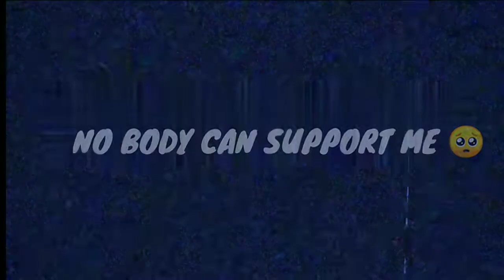IN MY MATCH🖤| PUBG LITE MONTAGE😈|OnePlus,9R,9,8T,7T,7,6T,,N105G,N100,Nord,5T,NeverSettle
CONTROL : 2 FINGER
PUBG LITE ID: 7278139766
device: REDMI 8

EDITING: KINEMASTER+YOUCUT

YOUR QUARIES

redmi note 10 lite bgmi montage
lite flow bgmi montage
mi 11 lite new 5g bgmi montage

bgmi montage
bgmi montage beat syne

editing
pubg mobile lite montage song

kare
motion
pubg montage video editing
kinemaster
pubg montage video me effect
kaise dale
pubg montage video editing neon
effect

pubg montage
pubg montage my reach is down

pubg lite short video song
copyright
pubg lite live
pubg lite live custom room
pubg lite god praveen yt
pubg lite live godpraveen

EGNORE TAGS